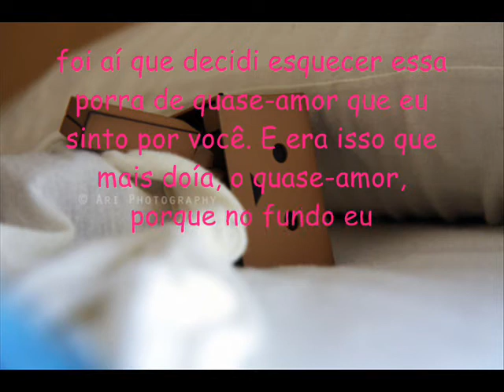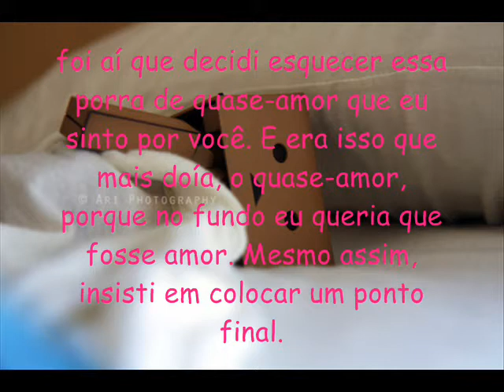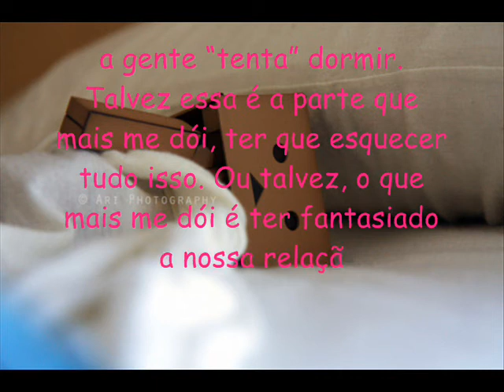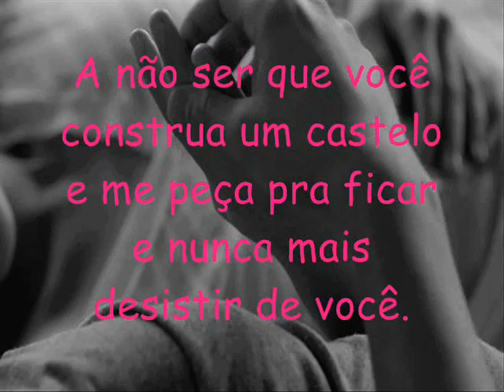Noite passada.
texto - tati bernardi
música - first love - adele